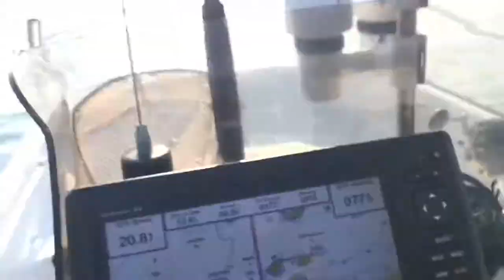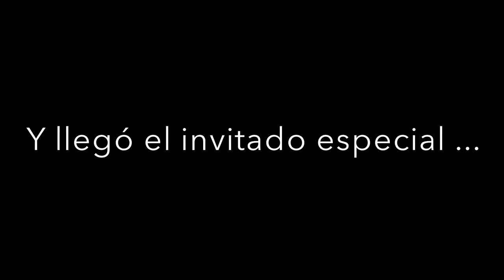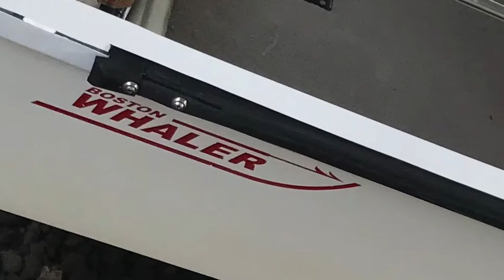Liberación de Marlin Azul en Veracruz, en Boston Whaler Montauk 17’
Pescando Blue Marlin en Veracruz liberamos este juvenil para el cuidado de la especie 👍🏻